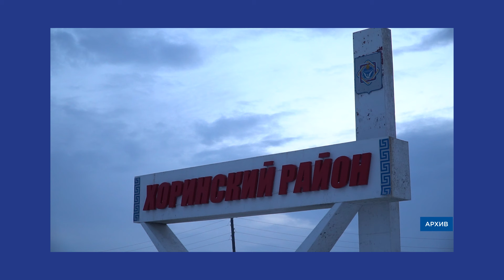Главное за день: мясо с антибиотиками, отключение света и «пьяные» аварии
- В Улан-Удэ пьяная девушка без прав въехала в отца хозяина автошколы, в которой сама и учится.
- В Улан-Удэ на ул. Трубачеева сбили женщину с ребенком.
- Машина улетела в кювет и застряла в снегу.
- Жителей Улан-Удэ ждёт массовое отключение света.
- В сады и школы Бурятии поставляли мясо с антибиотиками.
- В Улан-Удэ пройдет флешмоб в национальных костюмах.